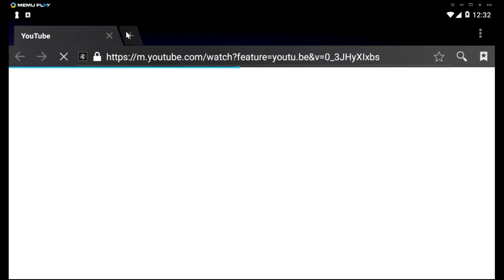2019 02 04 11 56 17 - Clash of Clans